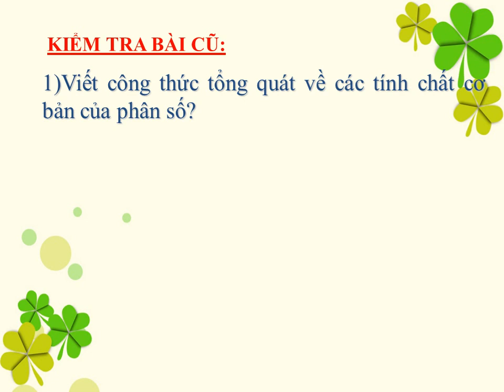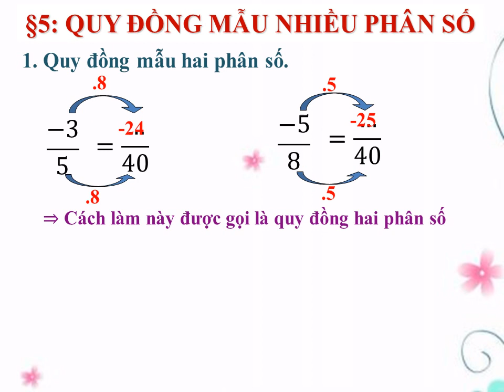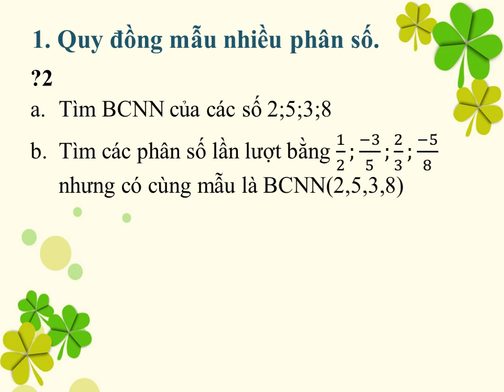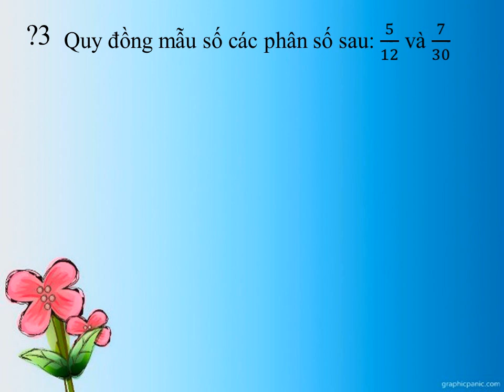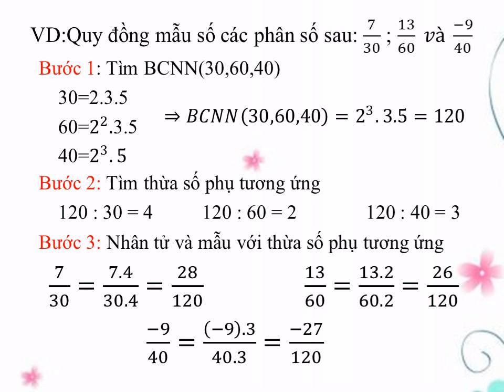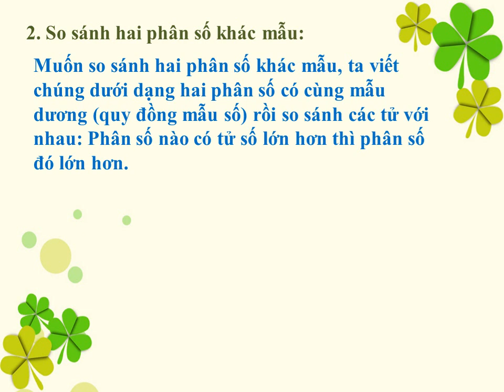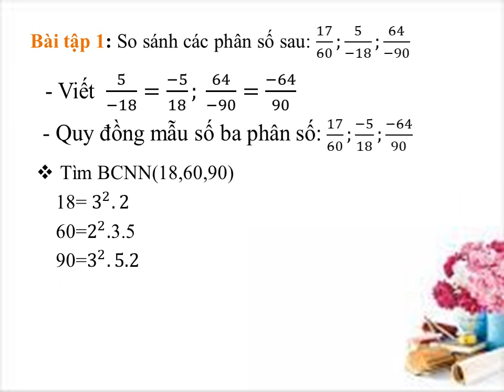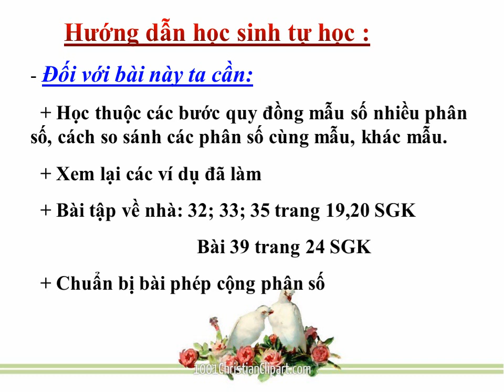K6 TUẦN 24 SH BÀI QUY ĐỒNG MẪU SỐ NHIỀU PHÂN SỐ